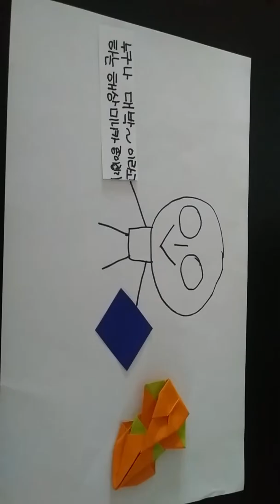멋진 해상 미니카 종이접기~~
미니카 종이접기